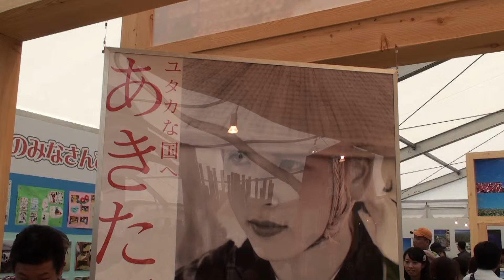全国お菓子めぐり館「秋田県のお菓子」 in ひろしま菓子博２０１３